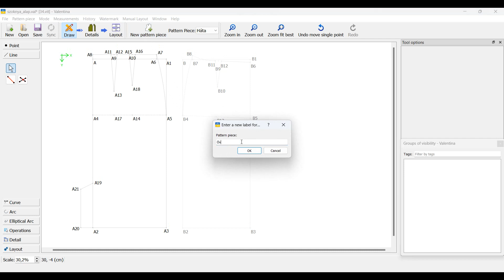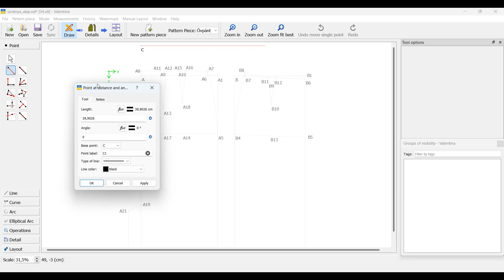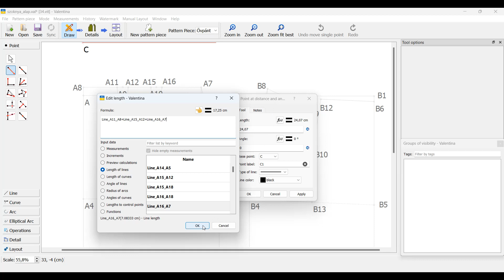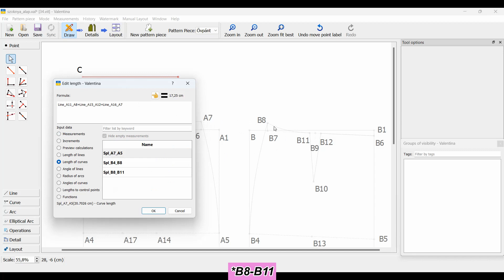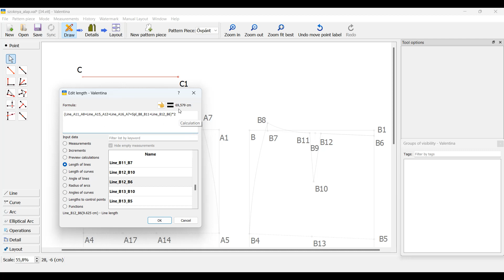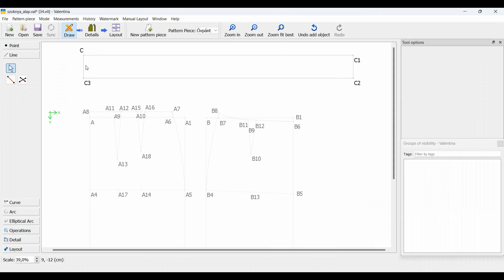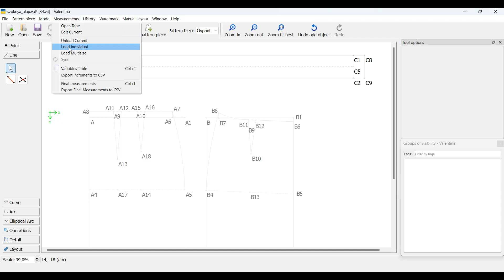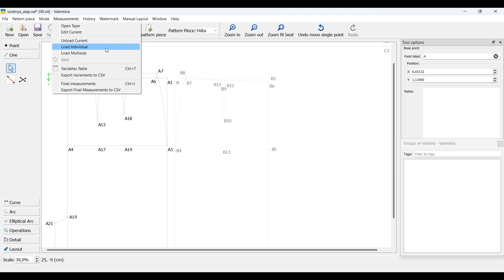Így szerkeszd meg profin az Övpántot | Valentina sewing software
Ebben a videóban megmutatom, hogyan szoktam digitális szabásminták esetében egyenes övpántot szerkeszteni, úgy hogy az automatikusan kövesse a szabásminta derékkerületét.

⭐ Most ismerkedsz a varrással, és  nem tudod hogyan kezdj hozzá?
Nézd meg az Ingyenes videóleckéket, töltsd le a Helyes méretvétel füzetet és kezdjünk munkához